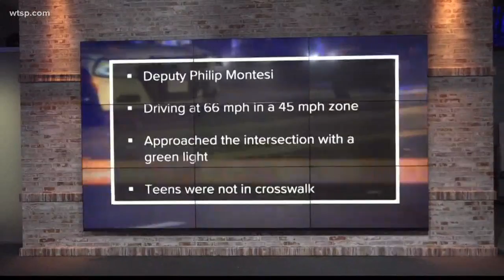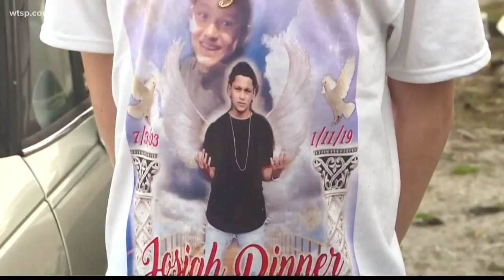Sheriff releases more info in fatal crash involving deputy, but more questions raised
The deputy was going 66 mph in a 45 mph zone, but the sheriff asks the public to give the benefit of the doubt.